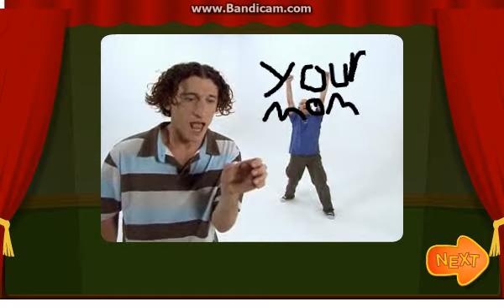silas's longplays the upside down show schmancy schmashup game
platform flash